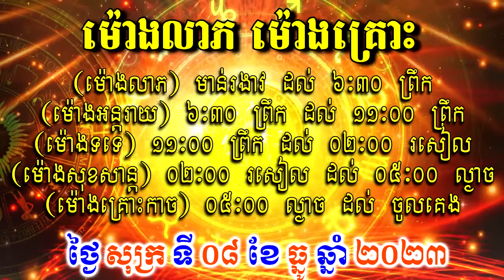ហោរាសាស្ត្រសំរាប់ថ្ងៃ សុក្រ ទី០៨ ខែធ្នូ ឆ្នាំ២០២៣, Khmer Horoscope Daily by 30TV